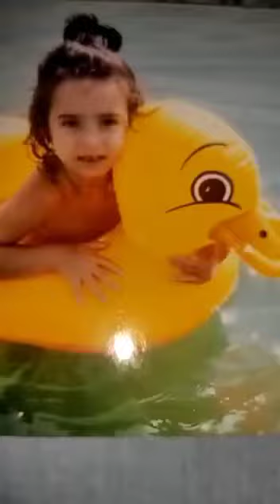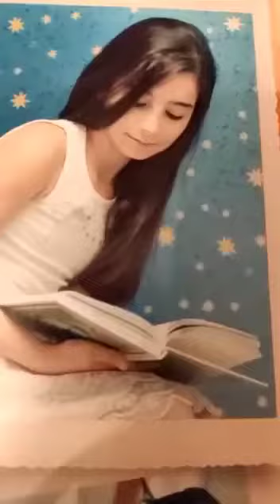24 сентября 2022 г.